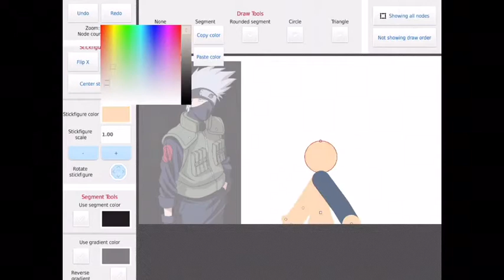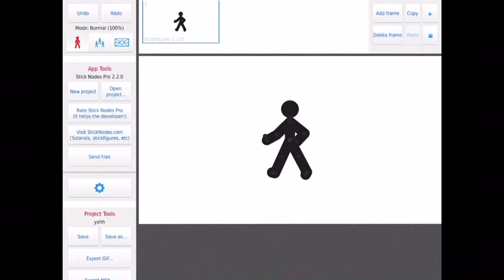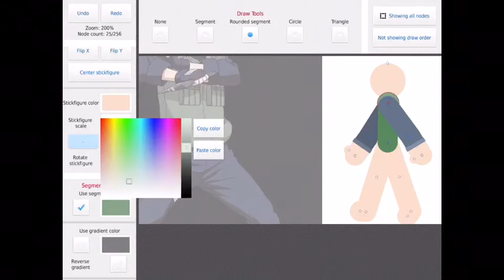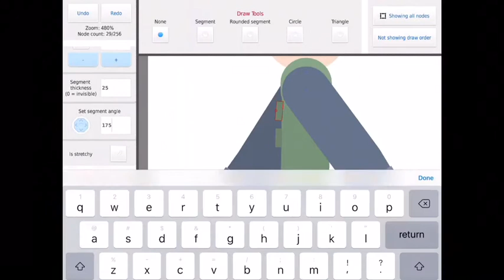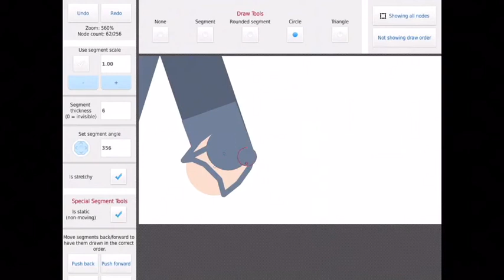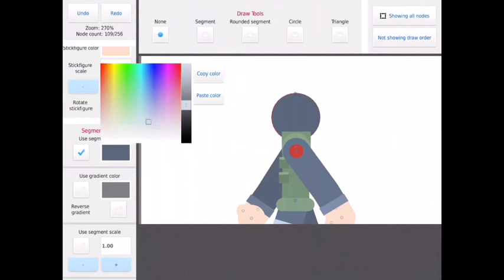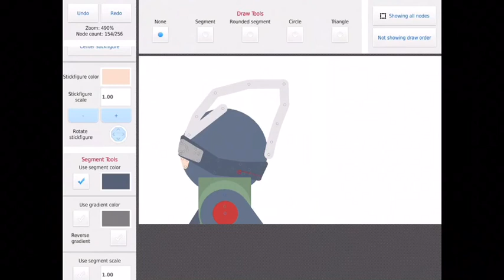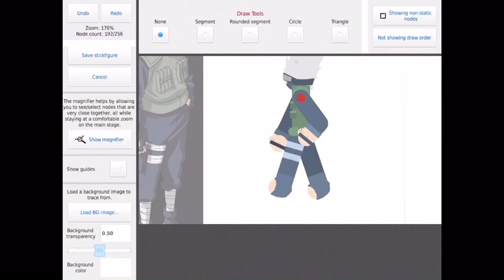Speed making : Kakashi Hatake